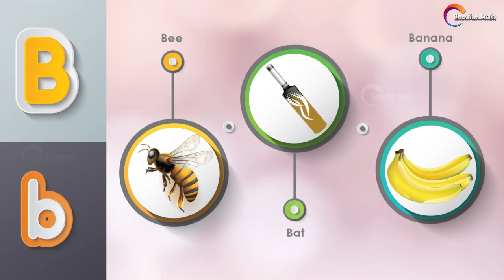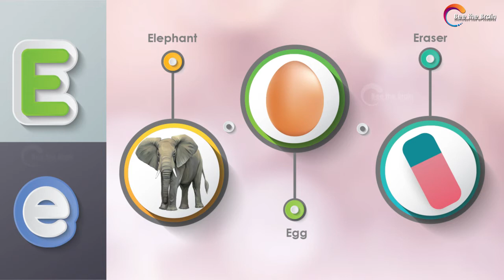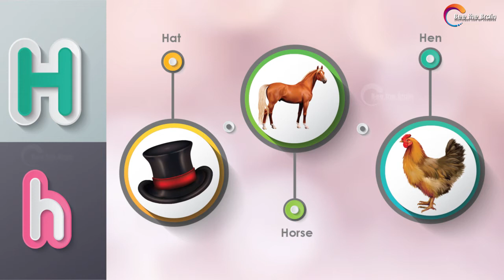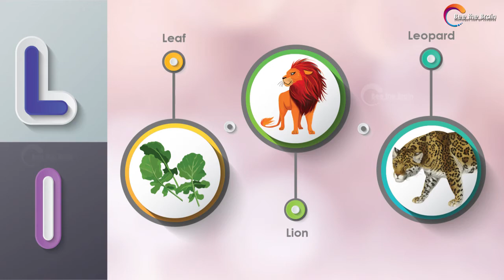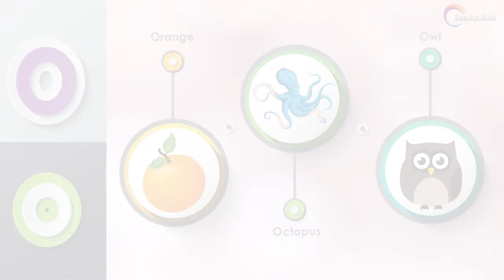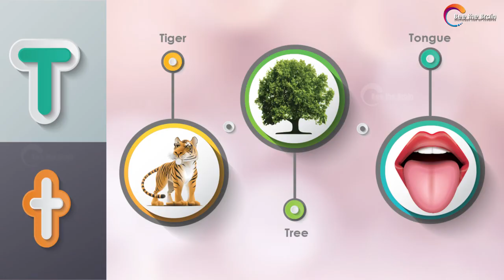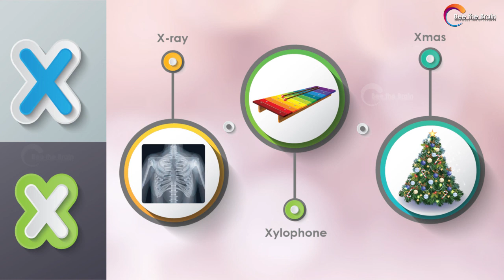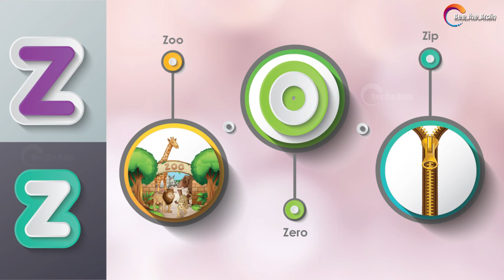learning alphabets for kids |bee the brain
learning alphabets,learning alphabets  for kids ,Set the stage for the first and most important lesson for your kids. Have, fun while teaching alphabets .

learning alphabets

D is for Donkey
K is for Kite
P is for Parrot
Q is for Queen
R is of Ring
S is for Sun
T is for Tree
U is for Umber la
V is for Van
W is for Watermelon
X is for X max tree
Y is for Yak
Z is for Zero